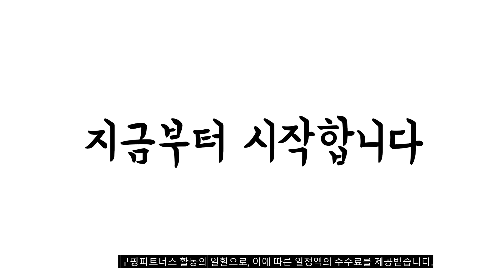2023년 4월 가장인기있는 갤럭시북3프로 비교 추천판매순위 top10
❤️❤️❤️2023년 4월 가장인기있는 갤럭시북3프로 비교❤️❤️❤️
1위. 삼성 최신 갤럭시북3 프로 16인치 i7 13세대 16G 512G 윈도우11 120hz 영상편집 사무용 코딩용 포토샵 대학생 고사양 NT960XFG-K71A 노트북, 그라파이트, NT960XFG-K71AG, 코어i7, 512GB, 16GB, WIN11 Home [2,349,000원]

2위. 삼성전자 갤럭시북3 프로 NT960XFT-A51A 13세대 16, 그라파이트, 코어i5, 512GB, 16GB, WIN11 Home [1,938,000원]

3위. #[한컴오피스 증정]삼성전자 갤럭시북3 프로 NT940XFT-A51A 윈도우11 최신 인텔 13세대 14인치 휴대용 대학생 사무용 노트북, WIN11 Home, 16GB, 512GB, 코어i5, 베이지   [1,749,000원]

4위. #[한컴오피스 증정]삼성전자 갤럭시북3 프로 NT940XFT-A51A 윈도우11 최신 인텔 13세대 14인치 휴대용 대학생 사무용 노트북, WIN11 Home, 16GB, 256GB, 코어i5, 그라파이트   [1,699,000원]

5위. 삼성 최신 갤럭시북3 프로 16인치 i7 13세대 16G 512G 윈도우11 120hz 영상편집 사무용 코딩용 포토샵 대학생 고사양 NT960XFG-K71A 노트북, 그라파이트, NT960XFG-K71AR, 코어i7, 1TB, 32GB, WIN11 Home [2,649,000원]

6위. #[1TB무상추가+상품권] 삼성 갤럭시북2 프로 15.6인치 i7 32G 외장그래픽 코딩용 가벼운 개발자용 사무용 게이밍 전문가 영상편집 포토샵 NT950XEE-X71AR 노트북, 그라파이트, 코어i7, 1TB, 32GB, WIN11 Home   [2,299,000원]

8위. 삼성전자 갤럭시북3 프로 NT960XFT-A51A 13세대 16, 그라파이트, 코어i5, 512GB, 32GB, WIN11 Home [2,099,000원]

9위. 알럽스킨 갤럭시북3 프로 16인치 올레포빅 액정+외부보호필름 2매 NT960XFG, 단품 [26,900원]

10위. 삼성전자 갤럭시북3 프로 NT940XFG-K71A 14인치 인텔 13세대 CPU-i7, 그라파이트, 갤럭시북, 코어i7, 1TB, 16GB, WIN11 Home [2,149,000원]